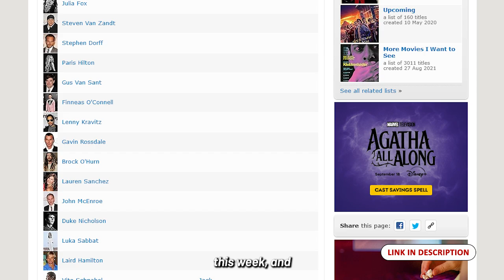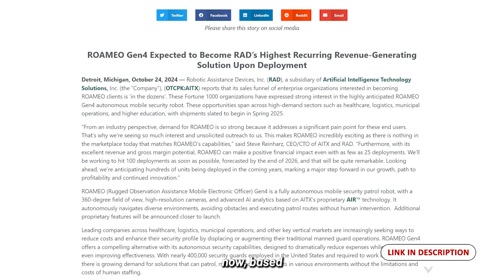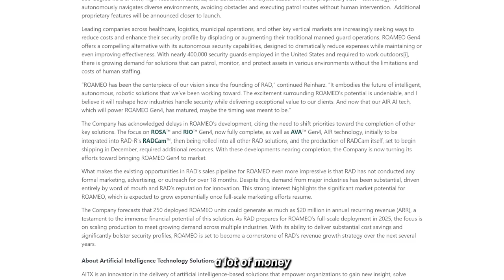AI Is Impacting Everything, Especially This AI Stock - $AITX Weekly Update October 26, 2024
AITX CEO, Steve Reinharz changes things up a bit and goes deep into AI on  this weekend update as he reviews the week's progress and highlights.